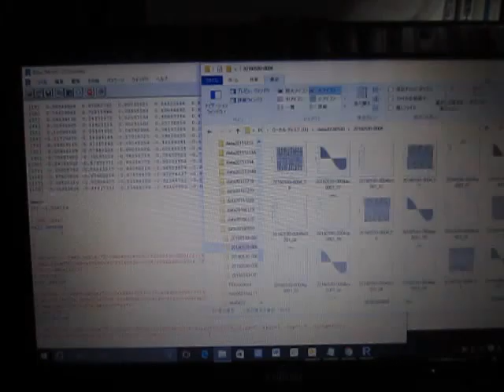超音波発振計測解析システム（超音波テスター）